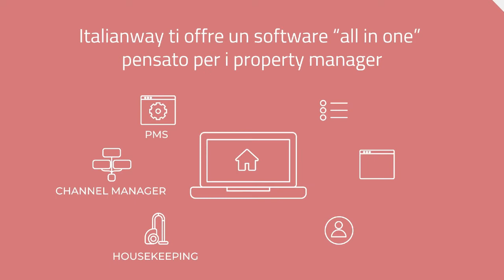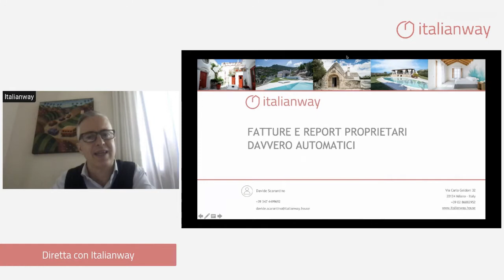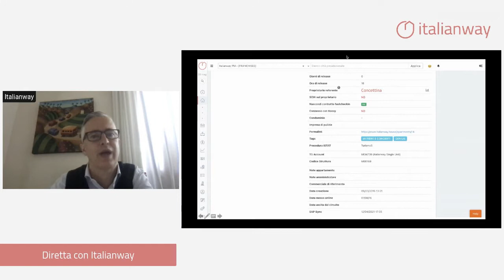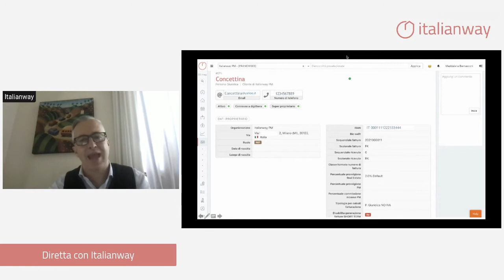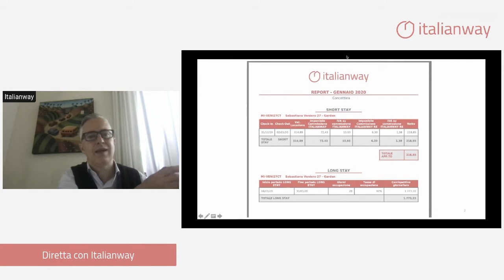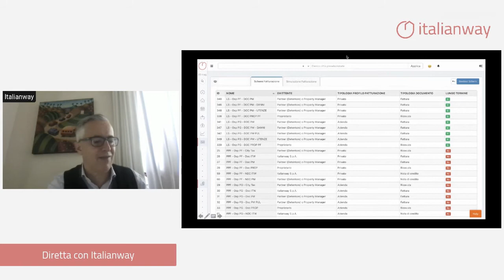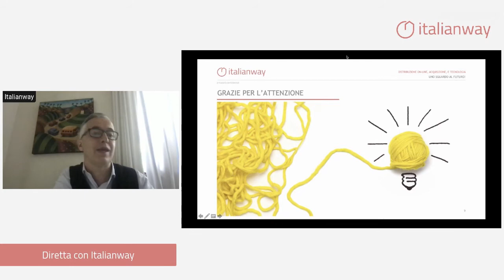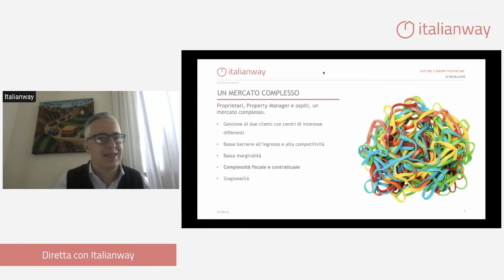Fatture e report Davvero Automatici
Come impostare reportistica automatizzata e fatturazione coerente con proprietari privati e persone giuridiche.